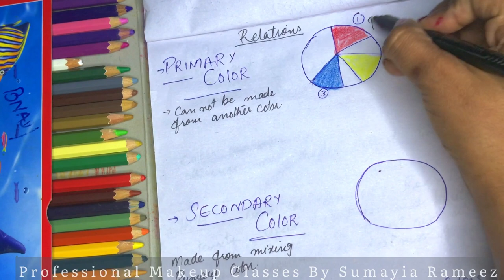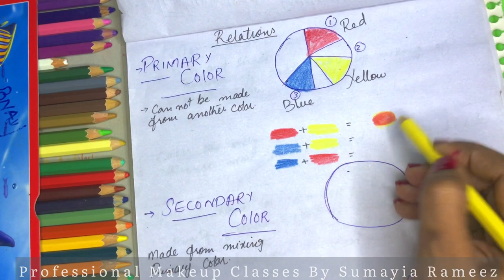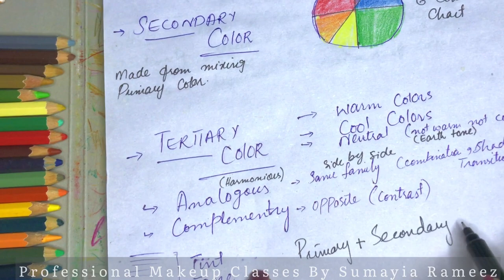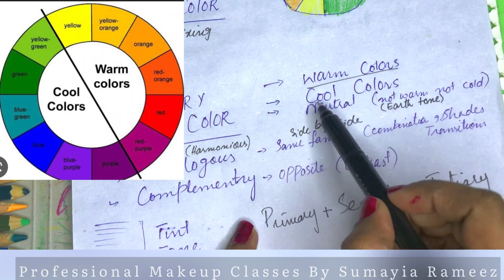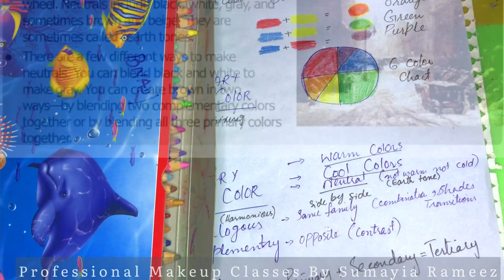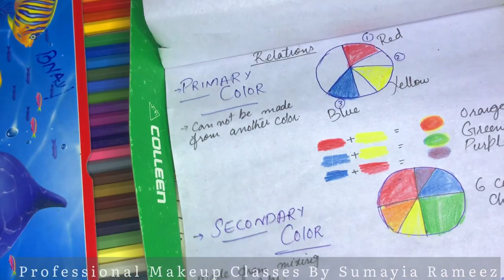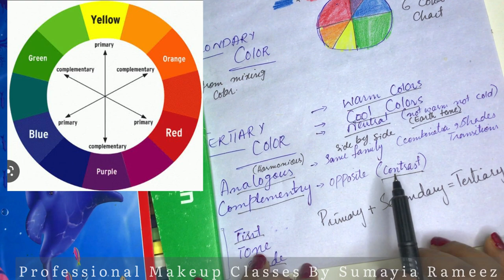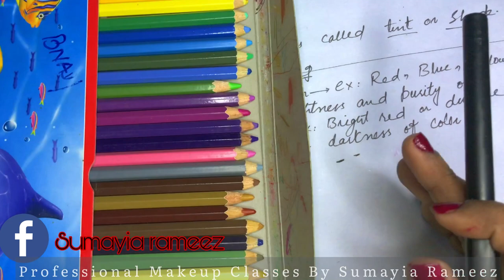Color Wheel Class Day 10 || How to choose your makeup shades? || Professional Makeup Classes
Watch all my classes in this play list
Click here for more lectures